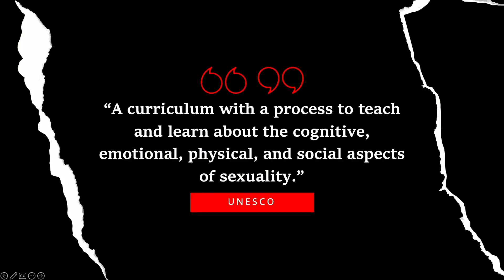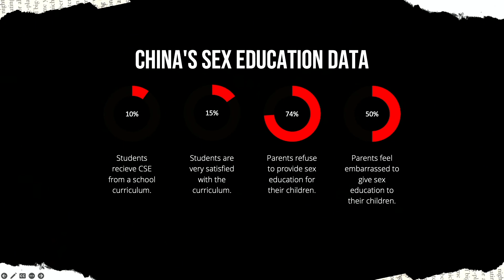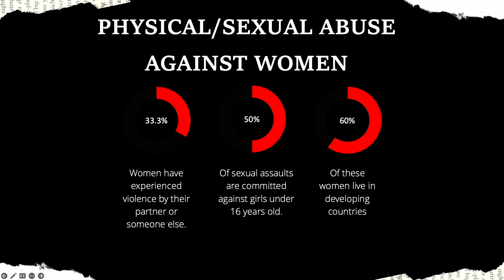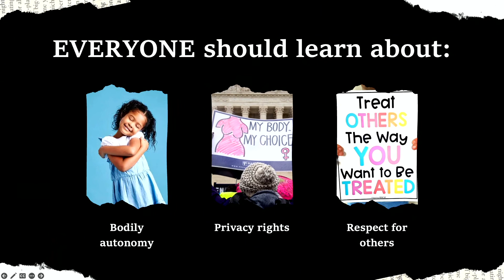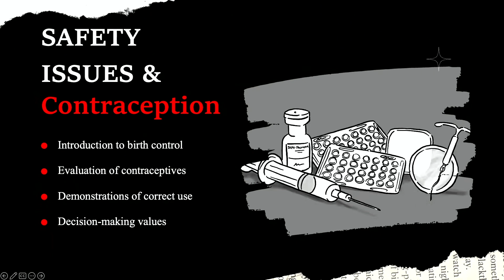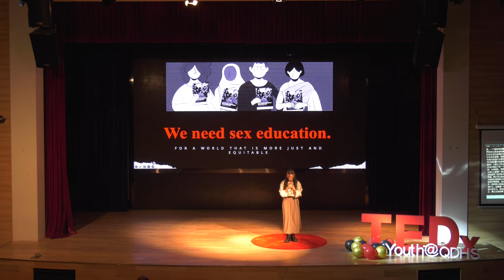Importance of Comprehensive Sex Education on Gender Equality | Alyssa ZHANG 张嘉辰 | TEDxYouth@QDHS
The Importance of Comprehensive Sex Education on Promoting Gender Equality; This speech given by Alyssa Zhang talks about the gender issues arising due to a lack of sex education in schools, and explains how the content of sex education can help to promote gender equality in the future generation.  Alyssa Zhang from 11A is a proactive feminist. She believes strongly in social equality and human rights for all genders and strives to make a difference through her words and actions. In this talk, she will explore the roots of gender inequality in childhood, and demonstrate
how comprehensive sexual education can change this phenomenon. This talk was given at a TEDx event using the TED conference format but independently organized by a local community.